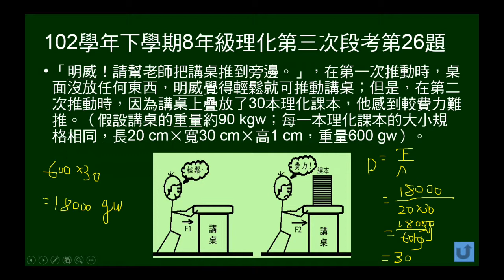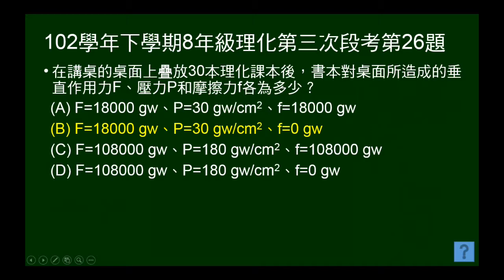102學年下8年級理化三段第26題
102年學年下學期8年級理化第三次段考第26題。本題在桌上放書本後，問垂直作用力、壓力、摩擦力。